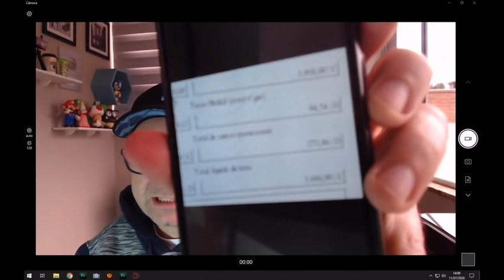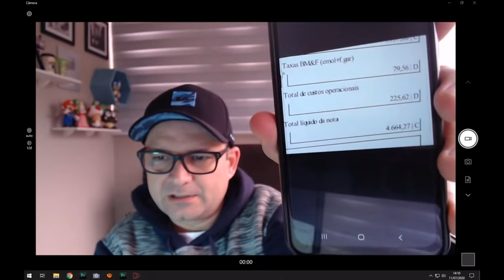Aprenda a Se Perdoar Soldado